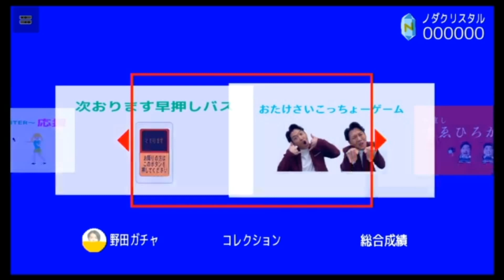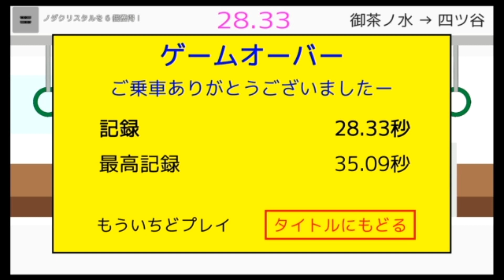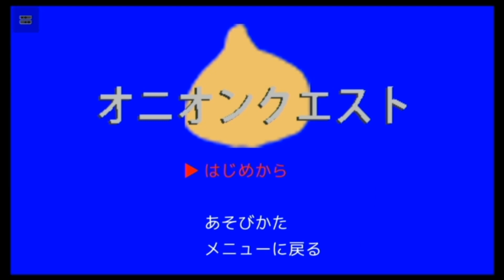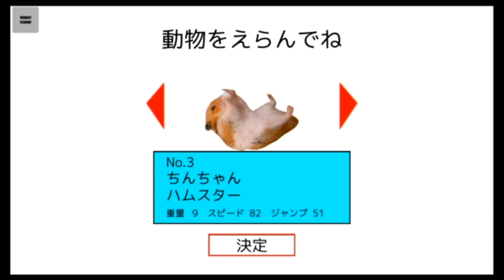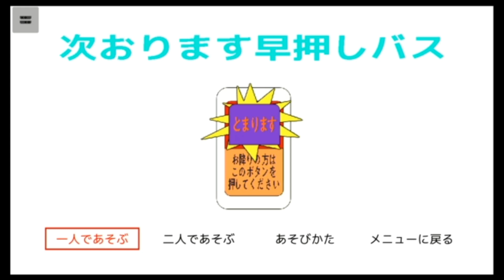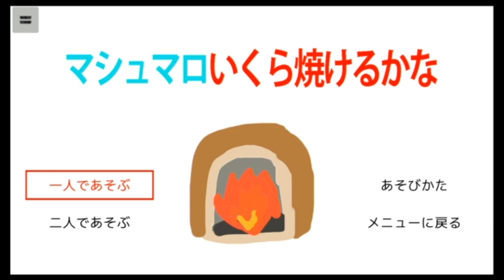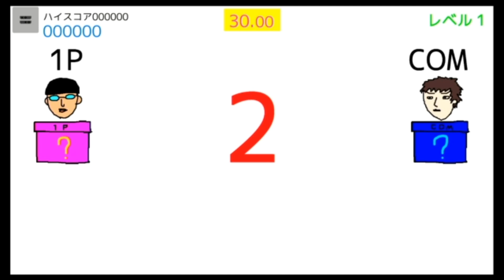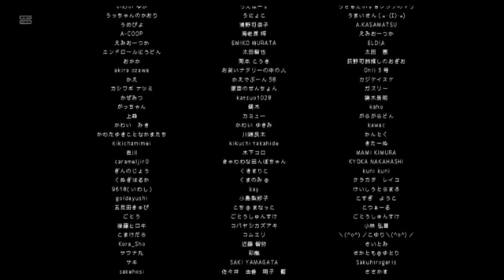【あほの坂田】野田クリスタル VS おれ 2021/05/16